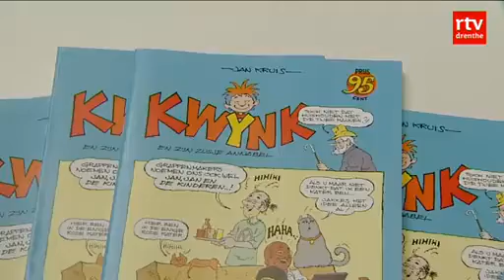Nieuwe strip voor Jan Kruis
MANTINGE - Striptekenaar Jan Kruis uit Mantinge heeft een nieuwe strip gemaakt: Kwynk. Het is een parodie op zijn beroemde strip Jan Jans en de Kinderen.

De rode kater heeft plaatsgemaakt voor een grijze poes. Jeroentje is een marokkaans jongetje en de ouders zijn twee mannen. Het eerste boek van twaalf pagina's is af en is inmiddels via internet te koop. Als het aan Jan Kruis ligt, komen er nog meer verhalen over Kwynk.